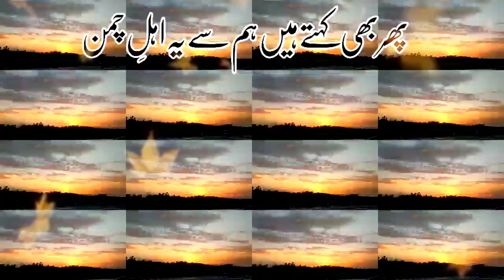Ae Mere Humnasheen | Voice by Huzaifa | Video #2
Ae merre humnasheen chal kahi aur chal
Is chaman mai humara guzara nahi

Baat phoolo ki hoti tou sehlete hum
Ab tou kaanto pe bhi haqq humara nahi

Jab bhi Ahl-e-chaman ko zaroorat padhi
Khoon humne diya gardane paish ki

Phir bhi kehte hai humse ye Ahl-e-Chaman
Ye chaman hai humara tumhara nahi

Asalamualikum Warahmatulaahi Wabarakaatuhu Dear Brothers and Sisters...

•Welcome You All to the Profound Islamic Channel "Lovers of jannah".

My Channel Will Provide a Great benefit to All of my 🖤 Muwahid Brothers n Sisters.

You will Find A Lot Informative Videos. On my Channel..
Islamic Videos and Status. And much more things you will Explore here.